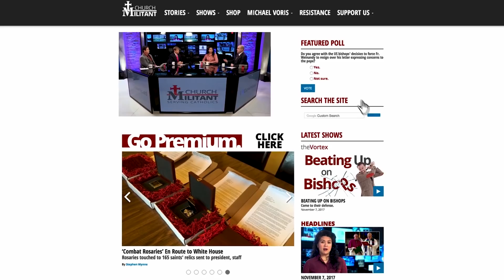The Vortex—How Dare They?